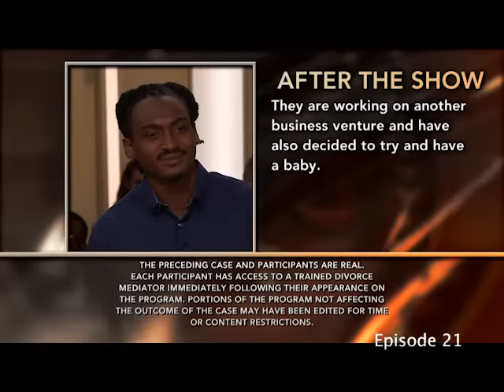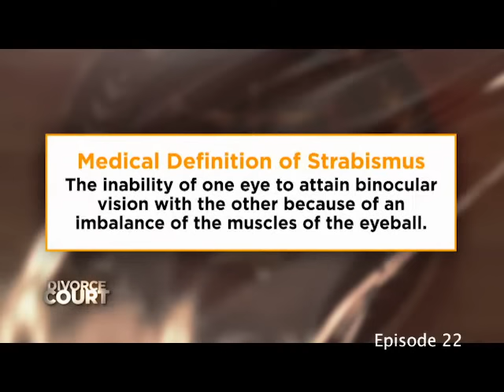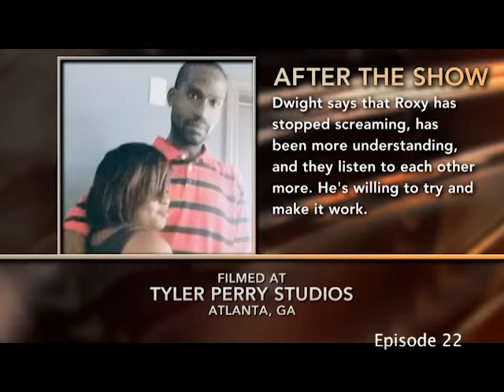Episodes 21 - 25 - Divorce Court - Season 21 - LIVE